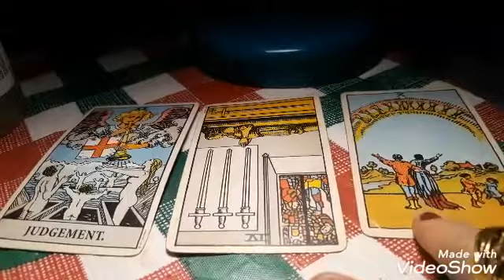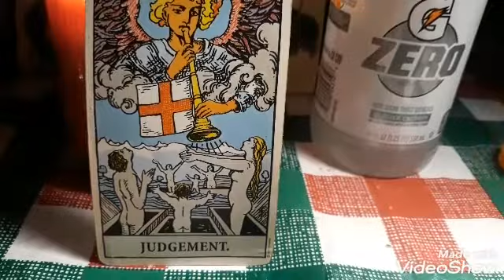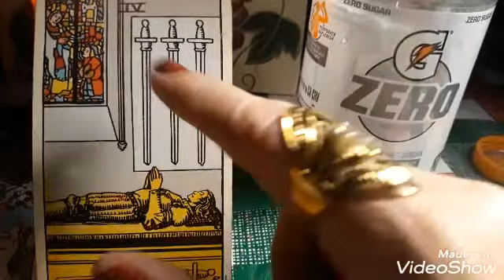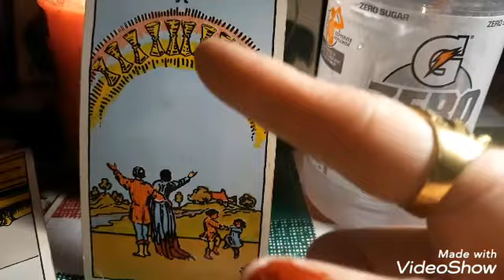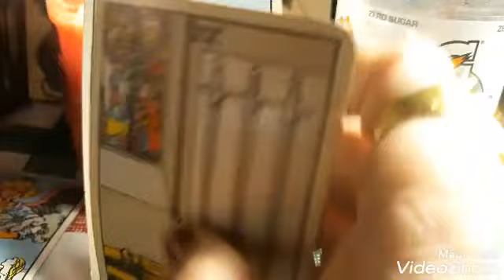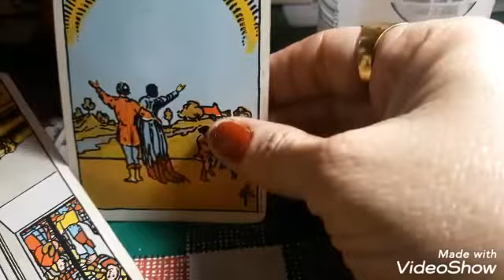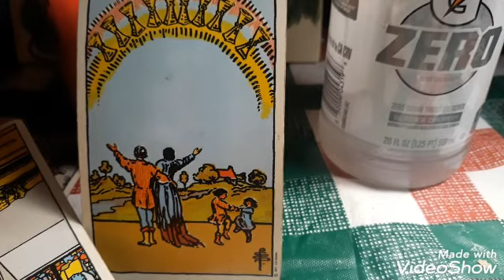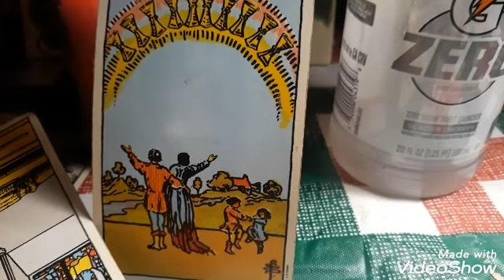Aquarius/March 2020/ Awakening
You can find those apps in the Google Play Store on your phone.